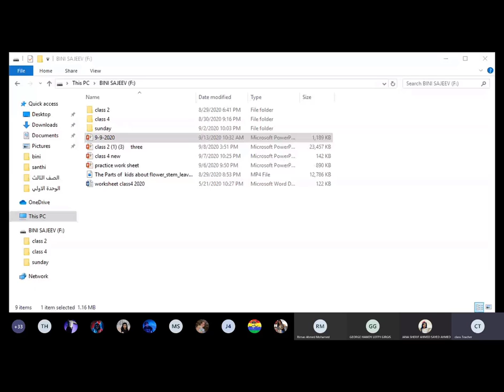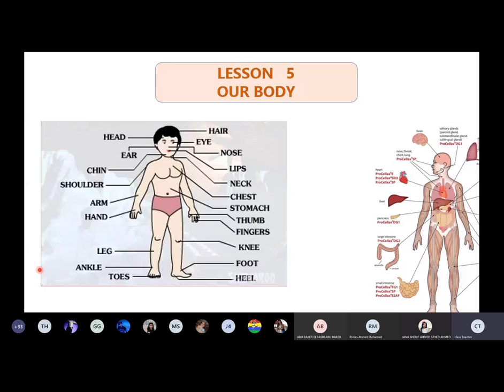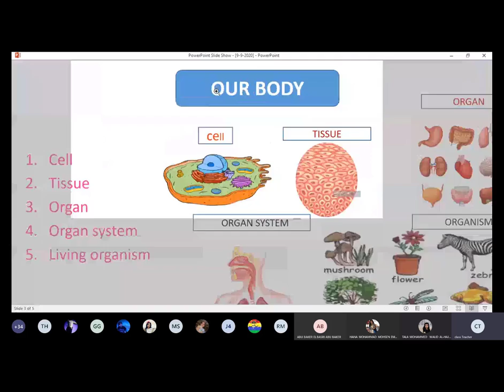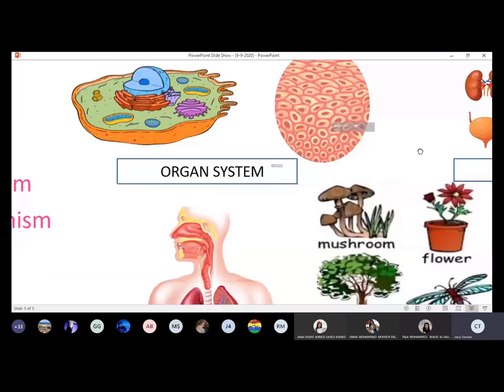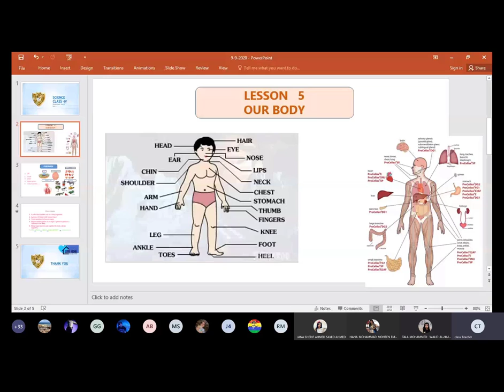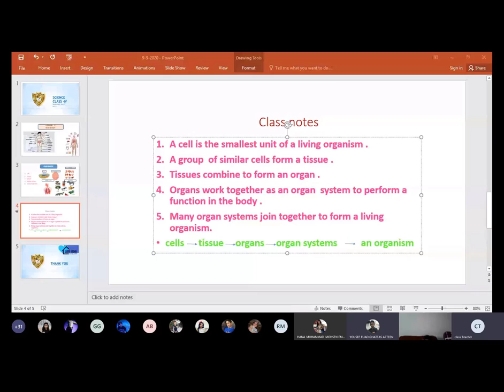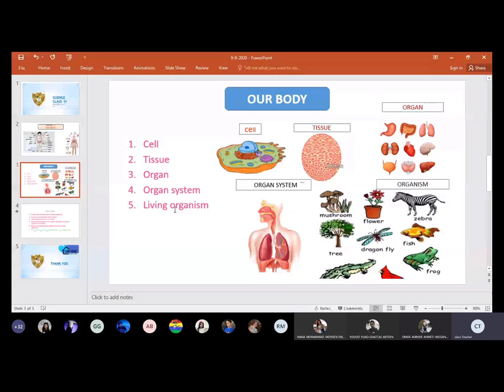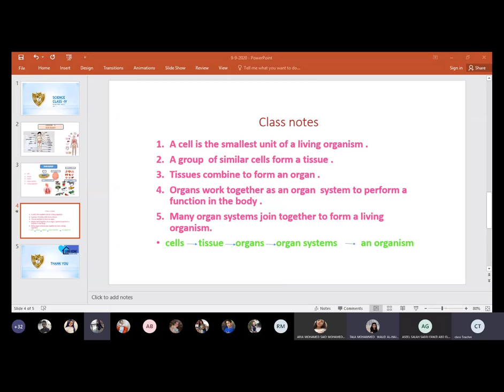science Grade 4 13 9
مدرسة الراشد